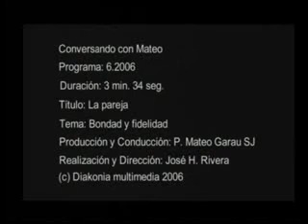Microprograma: Conversando con Mateo - La Pareja, 2006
Una respuesta a problemas humanos y espirituales que nace en la reflexión de la palabra de Dios y la oración.
Diakonia Multimedia
2006